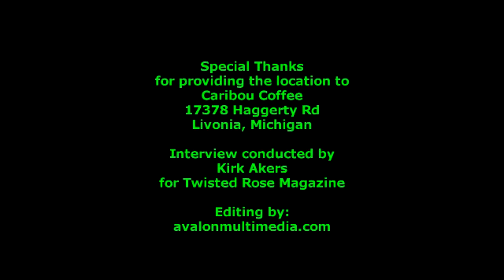Bus 21 Interview